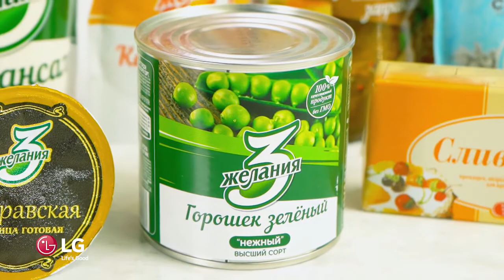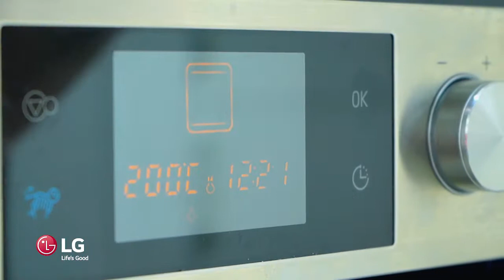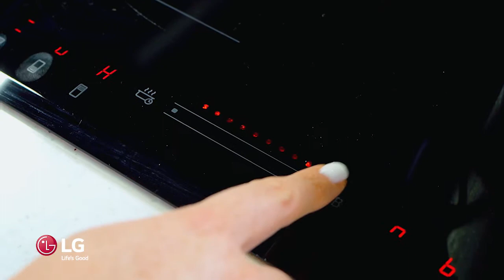Готовим с Адель Выпуск №22 (Мясо по французски, бананы и яблоки в карамели)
00:00 Начало
Мясо по французски
1:42 Ингредиенты
2:54 Видео нарезка рецепта

Бананы и яблоки в карамели
11:11 Ингредиенты
22:06 Видео нарезка рецепта